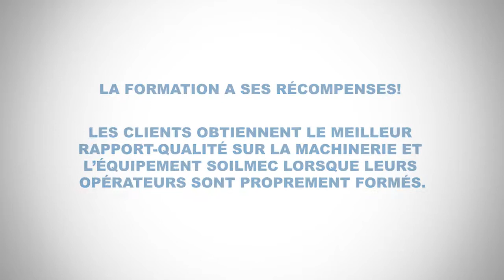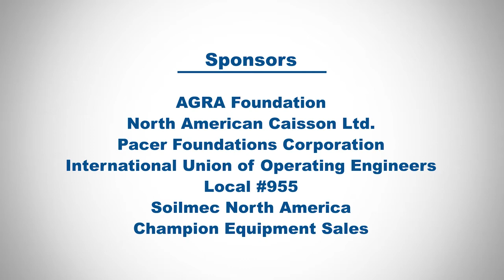Training Improves Productivity (French)